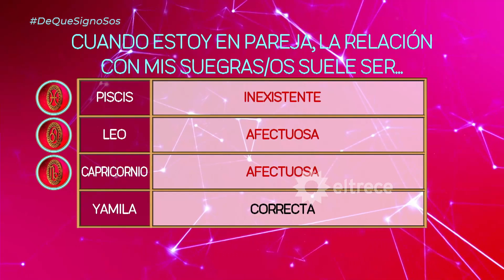¡TREMENDO! Cristian Vanadía confesó que su suegra, Yuyito González, al principio no lo quería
Momento emitido el viernes 30 de marzo de 2023 en "¿De qué signo sos?”